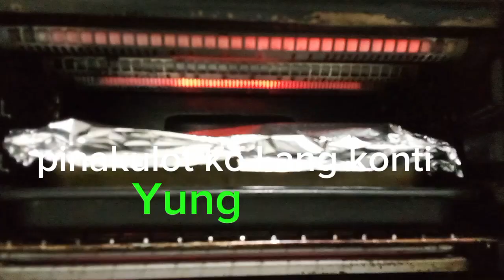Luto po tayo ng pork guys || Josephine S. Romano